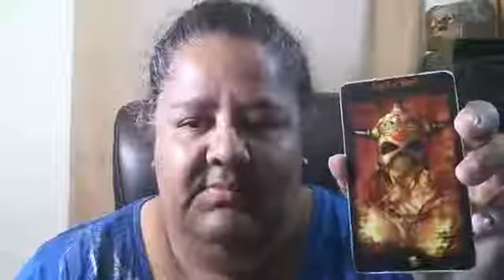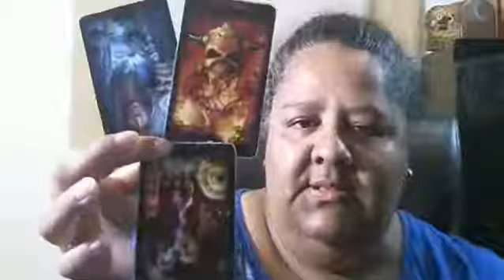Rearidng for the week 9-2-19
Today tarot reading for the week!